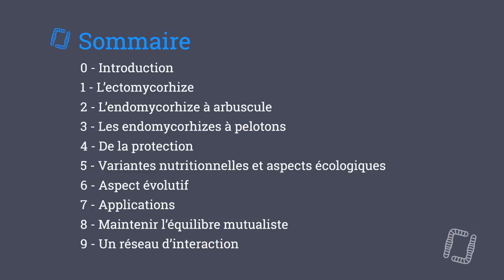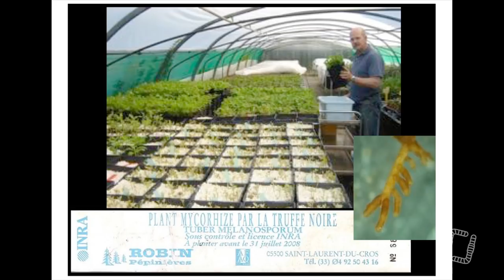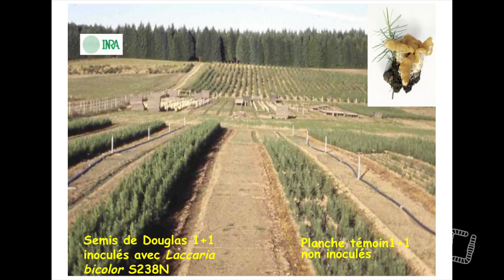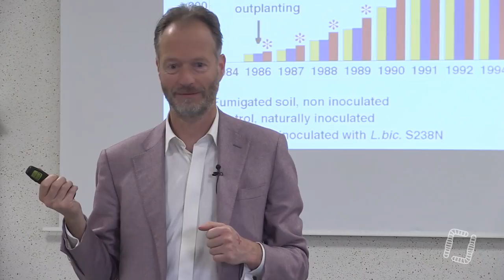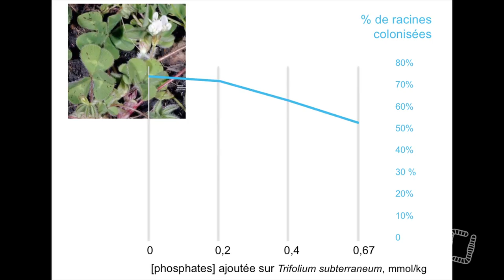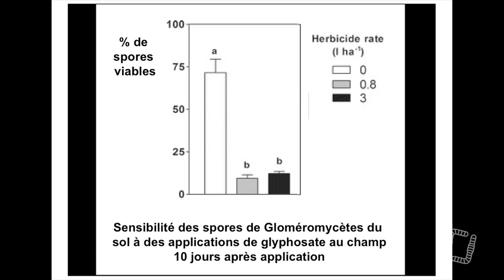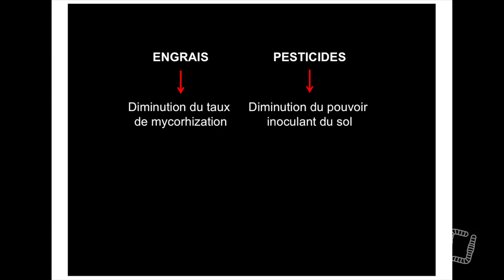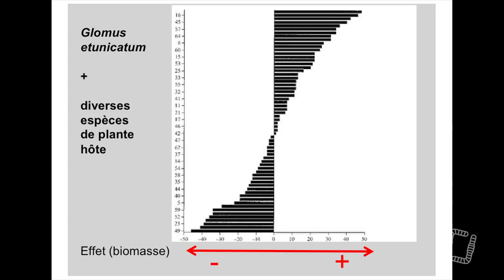7/10 - Marc-André SELOSSE - La Mycorhization - Aspect Evolutif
Marc-André SELOSSE - Aspect Evolutif : Une Symbiose au Service des Cultures, la Comprendre pour la Favoriser

Aujourd'hui, septième partie d'un premier volet d'une formation réalisée en partenariat avec Maraîchage Sol Vivant par Marc-André SELOSSE et Léonardo CASIERI. Nous parlerons du système de la mycorhization, un procédé plus qu'utile pour la gestion de nos sols vivants !